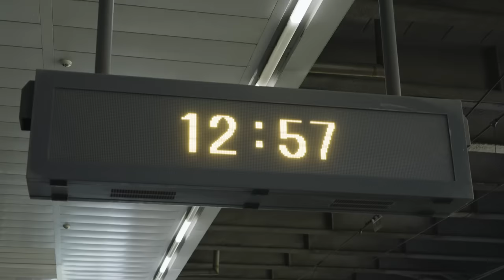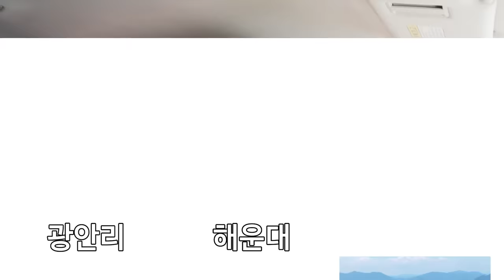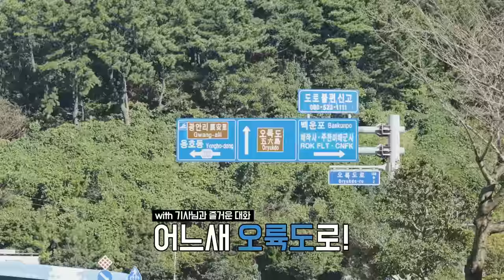부산로컬매력을 찾아 떠난 김영철의 부산여행기!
😎영철이의 부산스러운 부.산.여.행.😎
진짜 부산을 알고 싶다면 영철이 따라 부산으로 오이소~

영상 내 김영철이 방문한 스팟을 방문 후 개인 SNS(인스타그램 및 블로그 등)에 지정 해시태그와 함께 업로드 하면 푸짐한 상품이 주어집니다🎁🎊🎁

1. 김영철이 촬영한 스팟을 비짓부산 및 김영철 유튜브 채널을 통해 확인 후 방문하기
2. 개인 SNS계정(인스타그램 또는 블로그 등)에 김영철 촬영지 1곳 이상 방문 후 인증 업로드하기
!필수해시태그
🚨이벤트 기간 내 방문이 인증되어야 추첨 대상이 됩니다.
3. 구글폼 작성하기 [참여링크]

🎁 이벤트 상품 🎁
- 5성급호텔 : 5명 (3곳 방문 시)
- 4성급호텔 : 9명 (2곳 방문 시)
- 동백전 관광상품권 10만원권 : 20명 (1곳 방문 시)
- 동백전 관광상품권 5만원권 : 20명 (1곳 방문 시)
※ 동백전 관광상품권은 부산지역 내에서 백화점, 대형마트등을 제외하고 자유롭게 사용가능한 선불충전형 카드입니다.

🎁보너스 이벤트🎁
영상 댓글로 부산관광 응원 메시지 작성 시 선착순 150명에게 태종대유원지 관광시설 쿠폰북과 부산시티투어버스 탑승권 지급❗️ 단, 반드시 댓글 작성 후 구글폼 작성해야만 참여완료~!!

📍 응모기간 : 12월 20일 (수)까지
📍 응모발표 : 12월 21일(목)
📍 추첨인원 : 총 14명 (부산 외 지역 한정 1명)
※ 상품 수령 시 타지역 인증시(주민등록등본 기준) 동백전 관광상품권 10만원권/5만원권 추가 지급(대전 기준으로 상 : 10만원, 하 : 5만원으로 하며 단, 제주 지역은 10만원)
*위 경품은 모두 랜덤추첨으로 진행됩니다.
*숙박권은 성인 2인 1매 기준 / 유효기간 1년(일부일자 제외) / 조식 미포함 / 주말 이용 가능
*주민등록등본 기준 부산 외 타 지역 이벤트 당첨자에게는 교통비에 상응하는 추가혜택이 지급